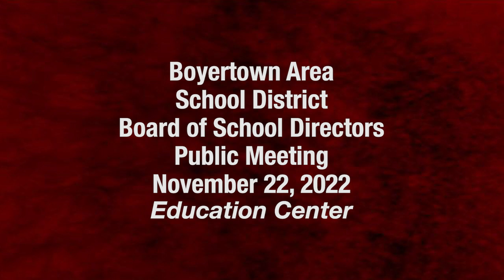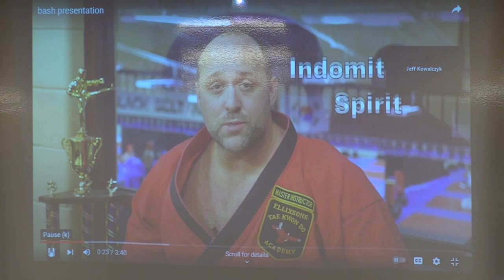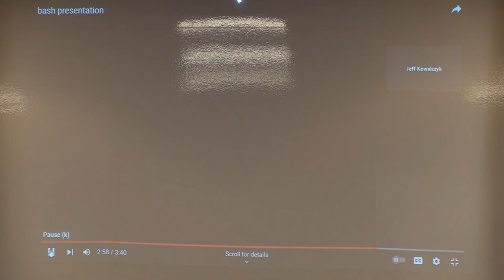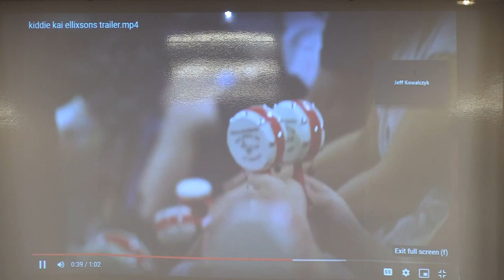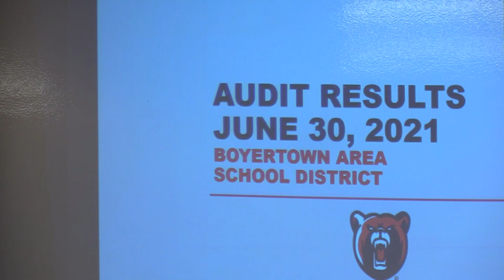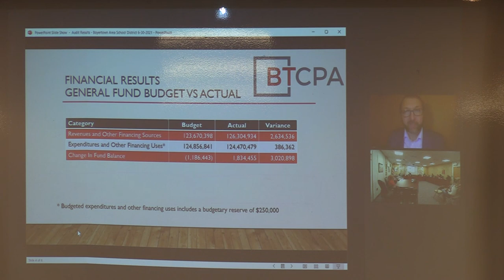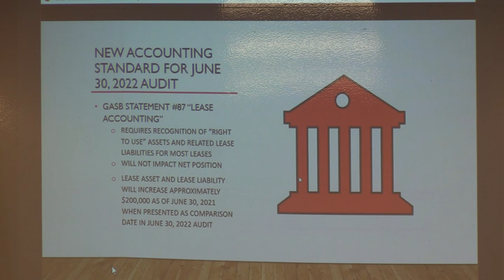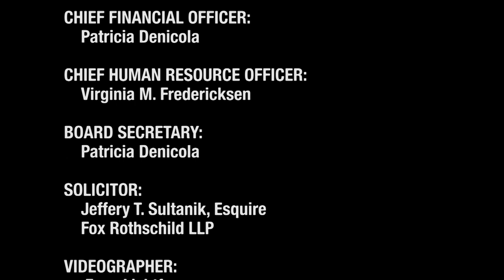Boyertown Area School Board Meeting: 11-22-22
Held in the Education Center at 7 PM.